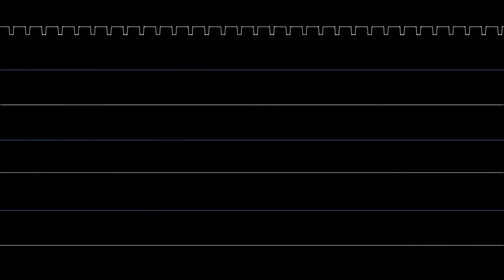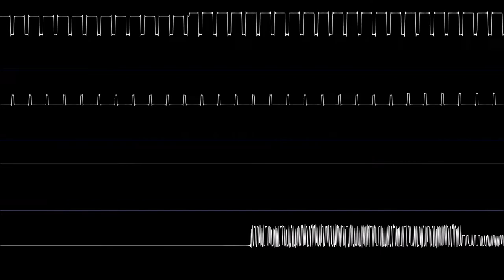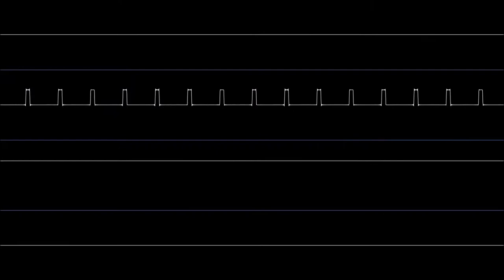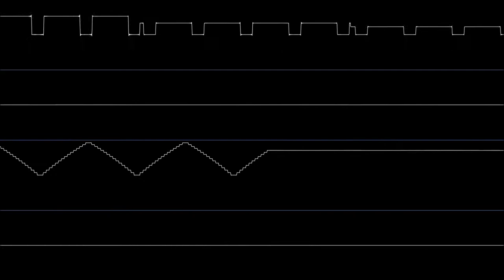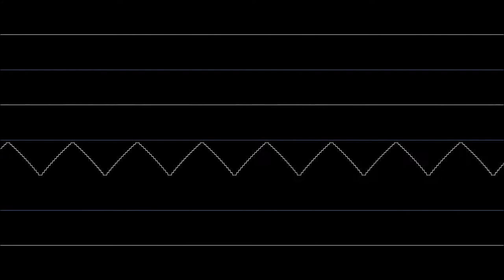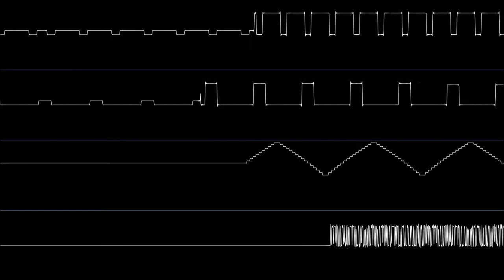The 3-D Battles of WorldRunner (NES) Complete Soundtrack [Oscilloscope]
0:00 Stage Theme
1:38 Bonus Stage
2:50 Invincibility Theme
4:07 Boss Stage
5:22 Ending Theme
7:58 Stage Clear
8:03 Life Lost
8:05 Game Over

Initial release date: March 12, 1987
Composer: Nobuo Uematsu
Developer: Square
Designers: Nasir Gebelli, Nobuo Uematsu, Hironobu Sakaguchi, Nordico Shibuya

made with Corroscope 0.7.0

I am completely open to ideas/requests for oscilloscope visuals, I can do Atari 2600, NES, and Sega Genesis. if you have a game/tech demo/song that you want me to make an oscilloscope visual for, comment down below what it is, as long as there are no copyright issues and its appropriate for me to upload